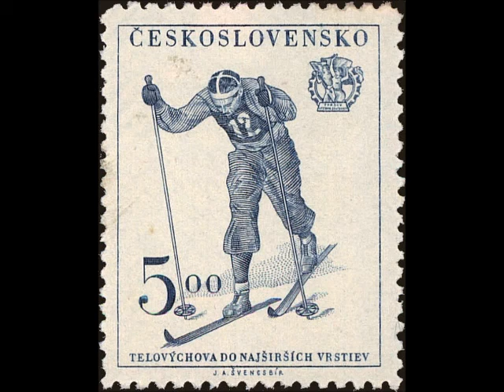Beethoven “Piano Sonata No 13 ‘Quasi una Fantasia’” Artur Schnabel, 1932